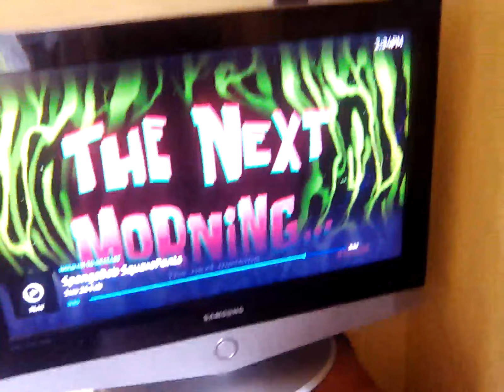26 February 2023